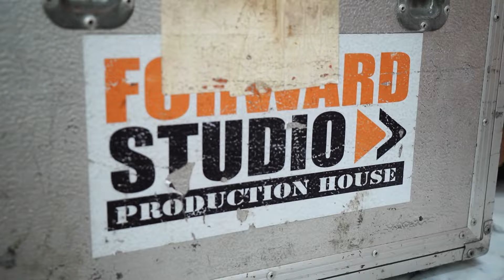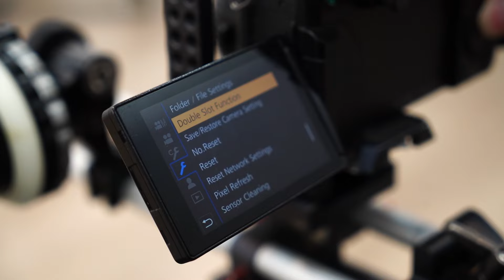Behind the scenes Bangkok พี่ดู๋ สัญญา คุณากร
Behind the scenes Bangkok พี่ดู๋ สัญญา คุณากร รายการมองทั่วทิศ ช่องไทยรัฐทีวี 32 HD